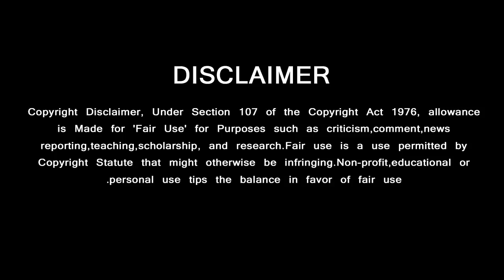Thala Ajith Dhaksha Team | Diwali Safe Guard Security | Master Plan Dhaksha Team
திருடர்களை மிரள வைக்கும் அஜீத் குழுவின் மாஸ்டர் பிளான்
GREEN VISION CHANNEL DOESN'T SUPPORT PIRACY